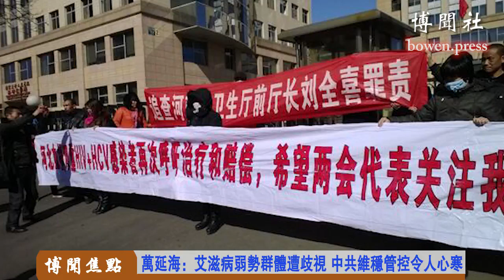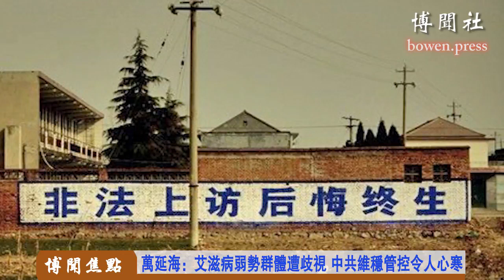万延海：艾滋病弱势群体遭歧视 中共维稳管控令人心寒